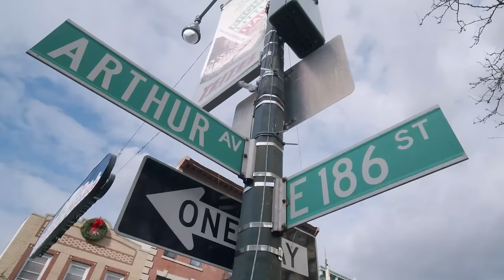You Dont Know Me w/ Kathrine Narducci & @tarajokes Chazz Palminteri Show | EP 163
The girls are back once again on The Chazz Palminteri Show. In this episode with the girls Kathrine Narducci and Tara Cannistraci, we ask each other some deep questions. Some of these questions includes ones from our childhood, some regrets that we may have in life and ultimately if social media is good.

Follow Tara @TaraJokes
Follow Kathrine @KathrineNarducci

Kathrine Narducci is an American actress, known for her role as Charmaine Bucco, Artie Bucco's wife, on the HBO crime drama series The Sopranos. Her film credits include A Bronx Tale, Chicago Overcoat, Jersey Boys, Bad Education, The Irishman, and Capone.

Tara Cannistraci is an Italian-American comedian, actress & writer. She was born and raised in the Bronx, New York. She is quickly becoming one of the most sought after stand-up comics. Tara has taken her talents to stage, television, film, and centerfield as the scoreboard host for the New York Yankees.

Some of the questions that we answer are hilarious and others are a bit more personal.

Join me every Monday morning at 11am EST for brand new episodes of The Chazz Palminteri Show, where we bring you exciting insights and captivating guests who contribute to the dialogue of change.